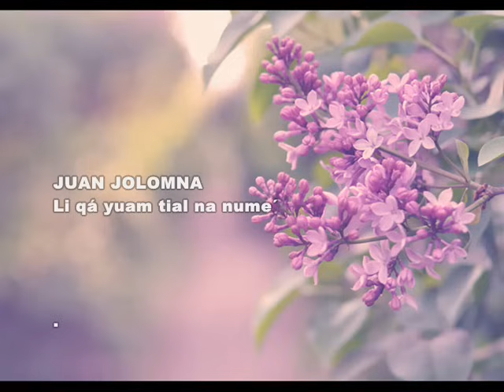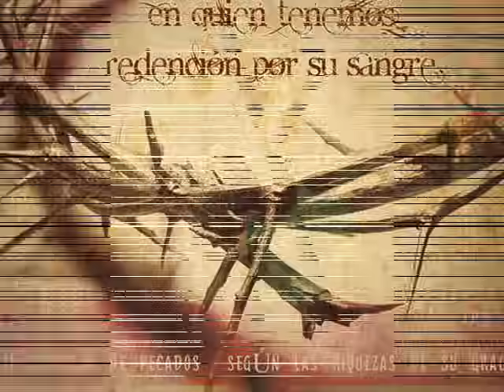JUAN JOLOMNA / " Li Qá Yuám Tial na Nume´ / Qeqchi